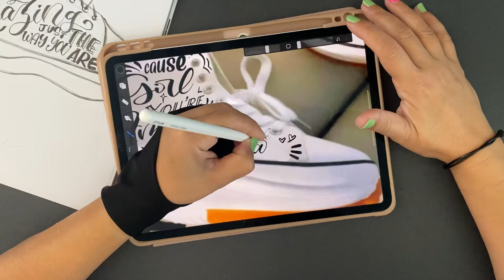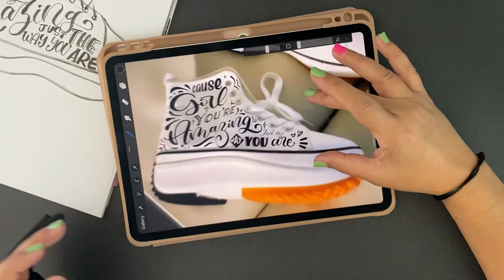Handpainted Kick's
Como pintar lettering en tenis

Como hacer hand lettering con brush pens para tela.